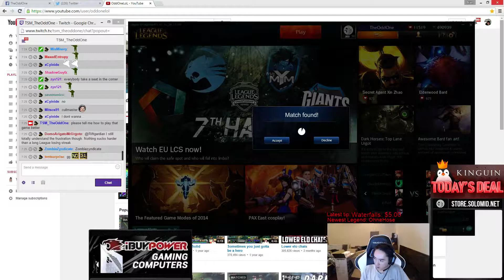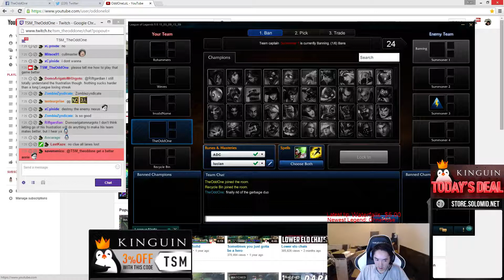5.5 TheOddOne as Lucian vs Kalista as AD Carry!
TheOddOne has proven over and over that he is capable of playing any champ in the jungle at anytime. Even trolly picks delight him and his fans when he pulls off a hard-earned win. Go OddOne! you are our favorite Teemo!

I record and upload these videos because I love LoL, and I enjoy watching my favorite streamers over and over to get tips, tricks and help others, including streamers find new fans, get exposure, and help build the eSports arena. Good luck to all and play nice!

Streamers who have been featured on my channel have all been contacted and have agreed to be shown on this channel. Sometimes I find great streamers out of the blue, and have recorded their stream. On the rare occasion you are or represent a streamer who has not given consent and does not wish to be featured any longer, please contact me right away so I can arrange with you terms and agreements, or remove your content from this channel.